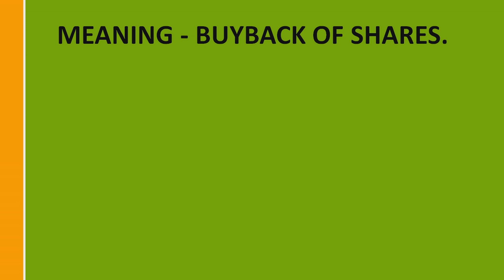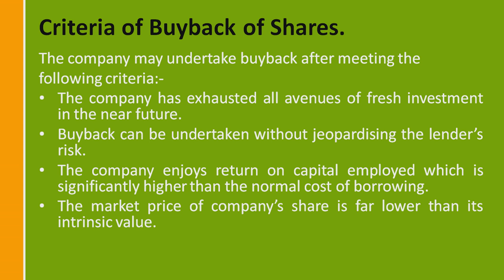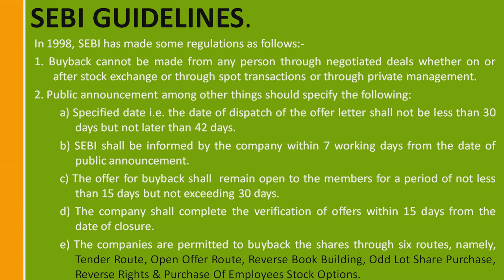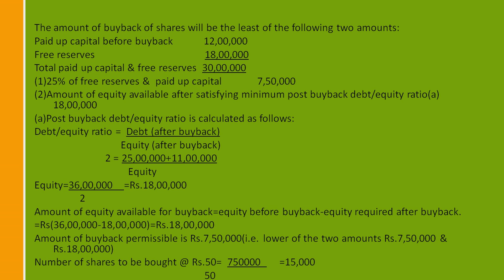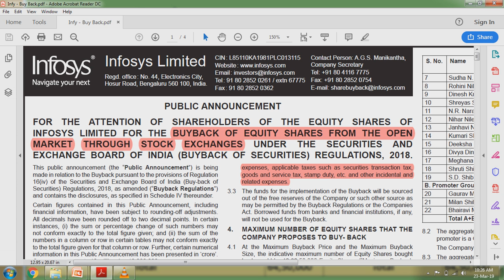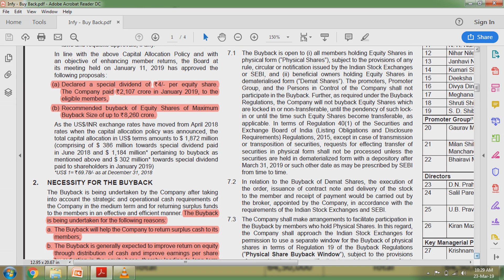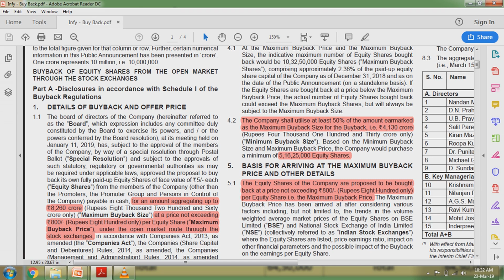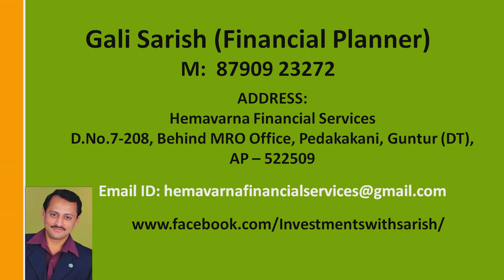Telugu: Fundamental Analysis - 8/60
I provide Mutual Fund Distribution & Other Financial Services